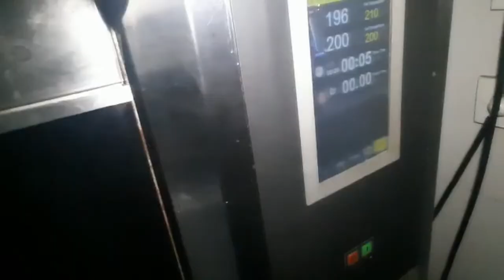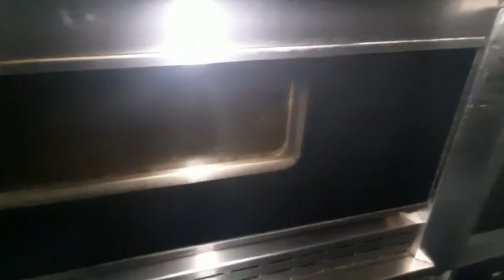Cara Buat Roti HotDog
bahan membuat roti
tepung terigu
telur
mentega
ragi
gula pasir
garam
susu bubuk
air es